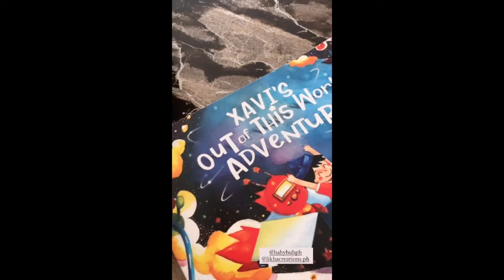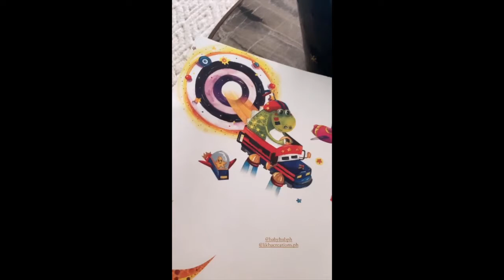LIZ UY BABY